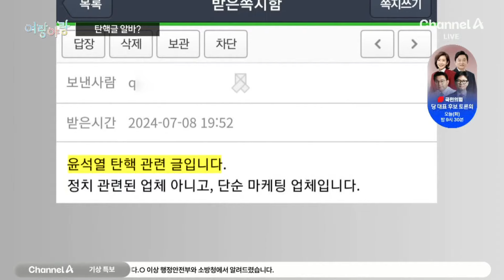[여랑야랑]‘탄핵글’ 알바모집? / ‘제2의 푸바오’ 경쟁? / ‘최장 지각’ 국회? | 뉴스A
[여랑야랑]‘탄핵글’ 알바모집? / ‘제2의 푸바오’ 경쟁? / ‘최장 지각’ 국회?

Q. 여랑야랑 성혜란 기자 나왔습니다. [첫 번째 주제] 보겠습니다. 윤석열 대통령이 무슨 아르바이트 모집해요?

Q. 국민의힘이 드루킹을 의심하며 수사까지 의뢰했던데, 실제로 그런 글이 올라왔어요?

Q. 그 글이 윤석열 대통령 탄핵 글이였군요. 그런 제안을 받은 사람이 또 있나요?

Q. 누가 그런 쪽지를 보낸 거에요?

Q. [다음 주제] 보겠습니다. 오세훈 서울시장, 홍준표 대구시장, 푸바오, 판다를 데려오려고 해요?

Q. 푸바오가 다시 오는 건 아니죠?

Q. 원래는 서울시, 대구시 모두 시큰둥했었던 것 같은데요.

Q.[주제 하나 더] 보겠습니다. 22대 국회가 시작부터 불명예스러운 기록을 세웠다면서요?

Q. 원구성도 다 마쳤는데, 왜 개원식을 못하는 거예요?

Q. 대통령 탄핵 청원 청문회가 개원식이랑 무슨 관계가 있어요?

Q. 탄핵 청원 청문회를 취소해달라는 건데, 가능성이 있어요?

〈평일〉
08시 00분 라디오쇼 정치시그널 (유튜브 라이브)
08시 50분 김진의 돌직구 쇼
10시 20분 김진의 더라방 (유튜브 라이브)
12시 00분 뉴스A 라이브
15시 50분 강력한 4팀
17시 20분 뉴스TOP10
19시 00분 뉴스A

〈주말〉
12시 00분 토요랭킹쇼·뉴스A 라이브
17시 40분 뉴스TOP10
19시 00분 뉴스A